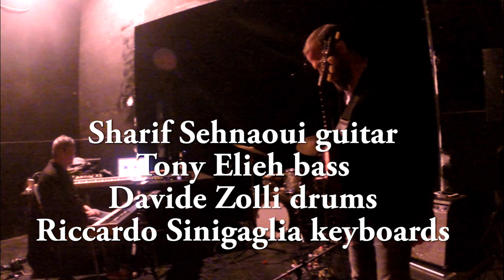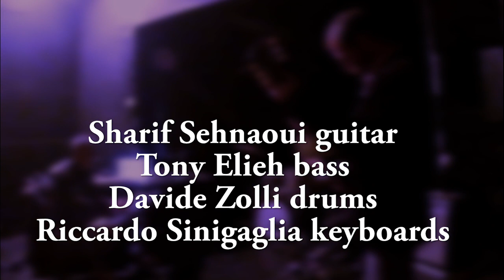live at Macao prima parte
Sharif Sehnaoui: electric guitar, Tony Elieh: electric bass,  Davide Zolli: drums, Riccardo Sinigaglia: keyboards
Live at Macao 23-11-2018 Milano